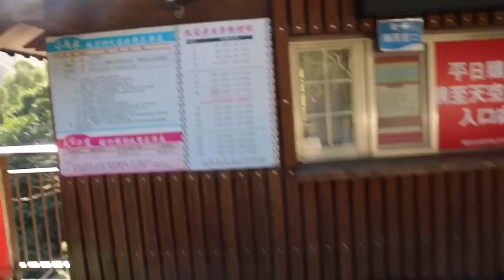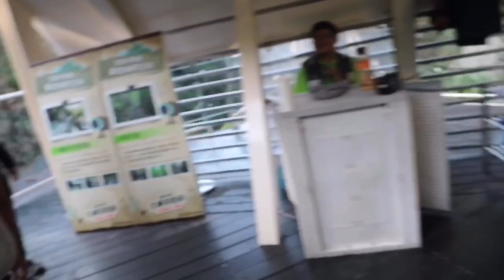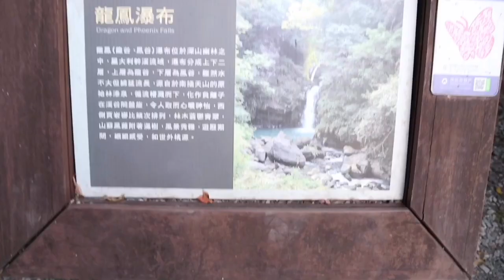AIR TERJUN XIAOWULAI